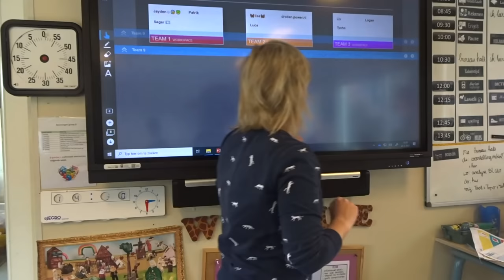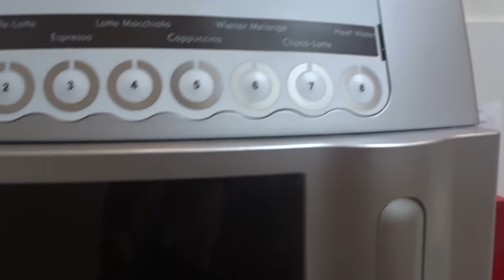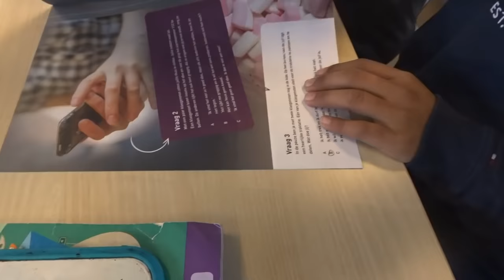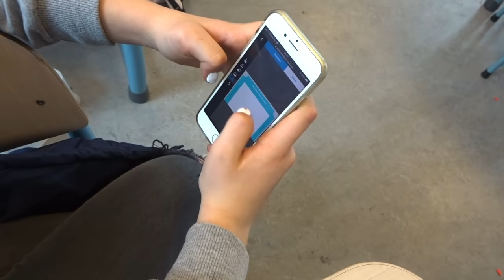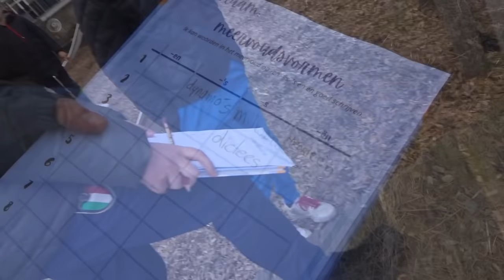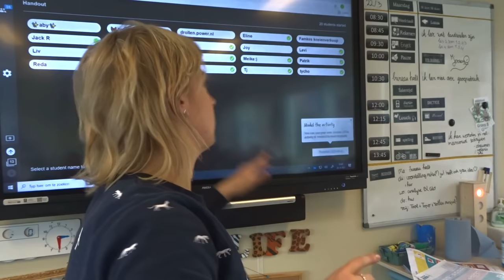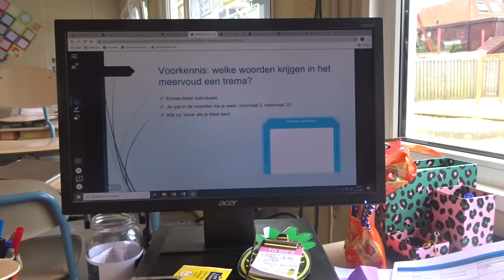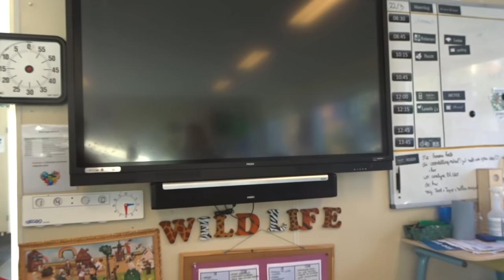PiNK LADY?!🎀 #79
🎥 PINK LADY?!

Ik wil iets nieuws met mijn haar, maar wat? Ik wil een kleurovergang in mijn haar, maar van donkerblond naar blond? Andersom? Of toch naar licht of champagne roze? Roze? Durf ik dat? Kinderen in mijn klas komen ook met roze haren aan en ja hoor, waarom niet? LET'S GO PINK LADY! Wie had dat ooit gedacht. Dat je de haren van juf met crêpepaier gaat verven...Naast het feit dat er een spontaan idee was om mijn haar roze te verven met crêpepapier, heb ik vandaag weer een buitenles gedaan in combinatie met SLSO (Smart Learning Suite). In deze les zie je hoe ik de betrokkenheid vergroot door gebruik van SLSO en daarna hen het buiten laat verwerken. Wil je deze les ook gebruiken? Dat kan! Je kunt ook een gratis account aanmaken.

SLSO (Smart Learning Suite Online):
Wil je dit gratis uitproberen? Je kunt via de onderstaande link een gratis account aanmaken!

* JUF JOYCE *
Mijn naam is Joyce van Kasteren en fulltime leerkracht van groep 8. Ik ben 26 jaar oud en werk als leerkracht sinds 2019. In mijn eerste werkjaar leerde ik eerst Tiktok kennen. De klas was er gek op en ik ontdekte het ook. Ik heb een tiktok account aangemaakt en plaatste mijn eerste video op 29 november 2018. En vanaf dat moment was ik fan. Later zei een kind tegen mij: "Juf, u moet echt iets doen met YouTube. Vloggen in de klas!!" En sinds de eerste lockdown in maart 2020 besloot ik om de camera erbij te pakken. Ik wilde mijn kennis delen en anderen inspireren.

*SOCIAL MEDIA*
LinkedIn: Joyce van Kasteren

- Deze video bevat een betaalde samenwerking met Smart Learning Suite Online. Deze vermelding is onderdeel van de Social Code: YouTube. Voor meer informatie, ga naar